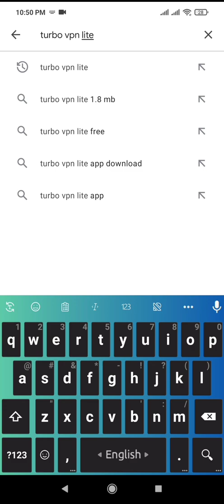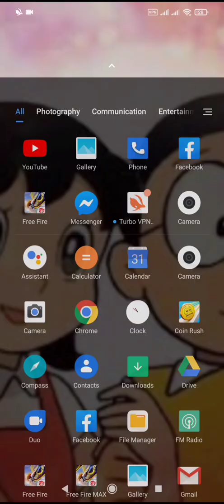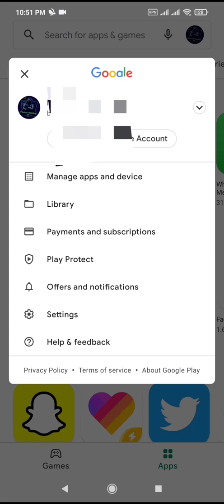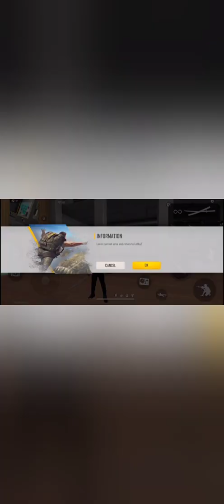Haw to download freefire max in bangladesh 100% see that garena freefire/subscribe my chenel pliz